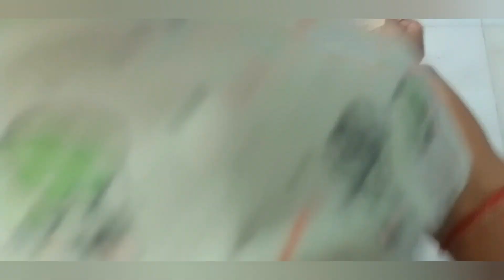বিয়ের পর first দিঘির মেলা love video please subscribe my channel